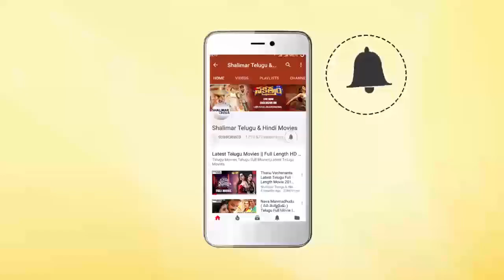Ammammagarillu Movie Teaser || Naga Shourya || BabyShamili || Shalimar Film Express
Watch Ammammagarillu Teaser,Movie Name: Ammammagarillu,Star Cast: Naga Shourya, Shamili,Directer:,Sundhar,Music: Kalyana Ramana,